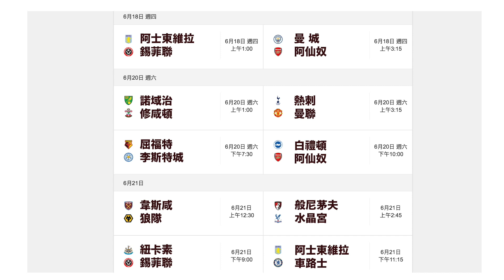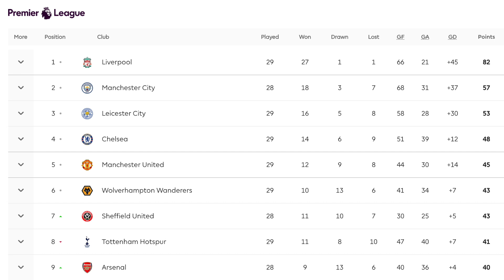Peter神【世界職業運動的日與夜】英超復賽！出咗時間表啦！！NBA開波無了期。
【世界職業運動的日與夜】英超復賽！出咗時間表啦！！NBA開波無了期。